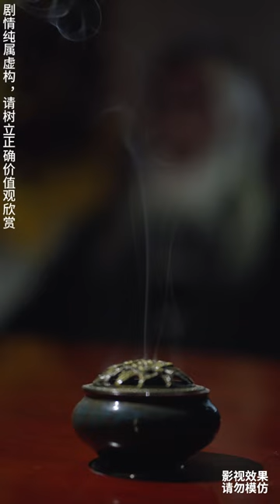送外賣的窮小子竟是失憶的鬼帝，意外救下美女總裁竟喚醒了記憶和功法，開啟復仇之路！【鬼帝歸來】全集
《鬼帝歸來》1-100
【全集鏈接】：